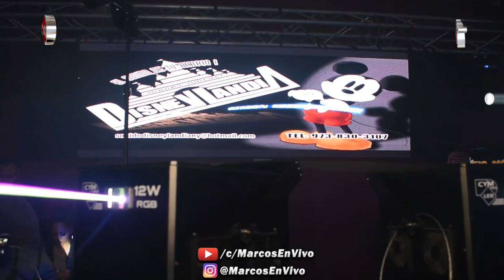🐉 ((LA CUMBIA DE LOS DRAGONES))🔥GRUPO QUINTANNA | EXITO | EN VIVO SONIDO DISNEYLANDIA NY 2022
🐉 ((LA CUMBIA DE LOS DRAGONES))🔥GRUPO QUINTANNA | EXITO | EN VIVO SONIDO DISNEYLANDIA NY 2022 - ESTO FUE UN EVENTO MAS DE EL INFAMOSO CHIDO JR Y EL NIÑO LEYVA @ QUEENS PALACE NIGHT CLUB - DICIEMBRE 15, 2022.